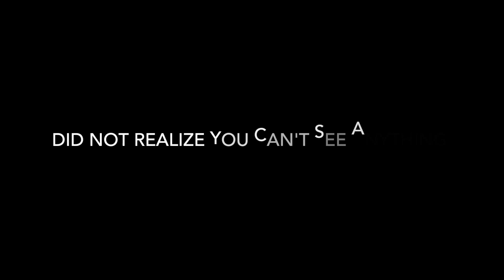GRWM: Get Ready With Me!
I was getting ready to go see Bethel at Willow Creek! I hope to get a good camera soon. Better quality coming soon. Give me ideas of what kind of videos to do.